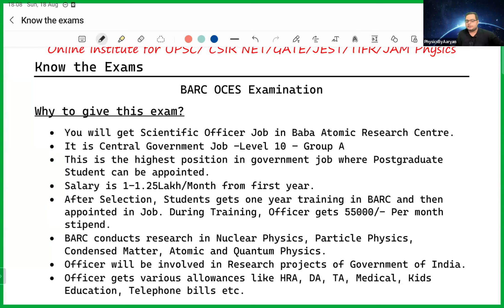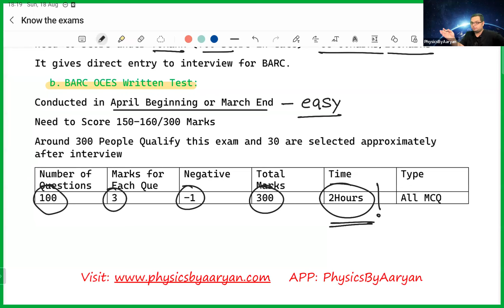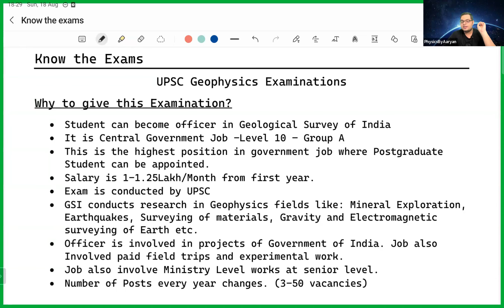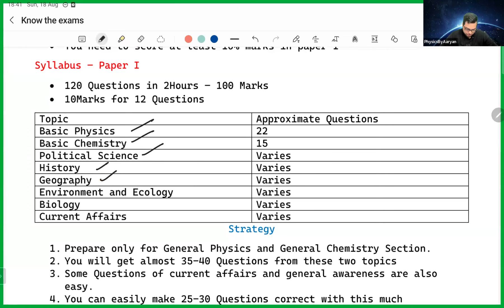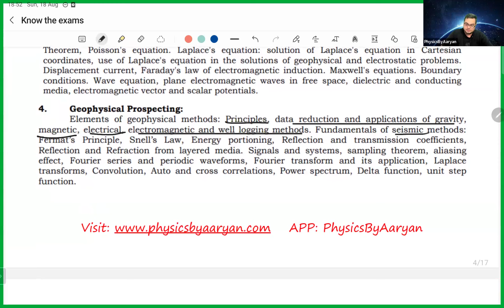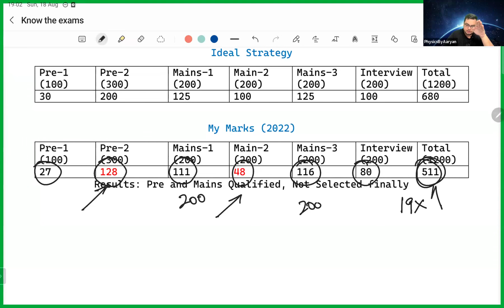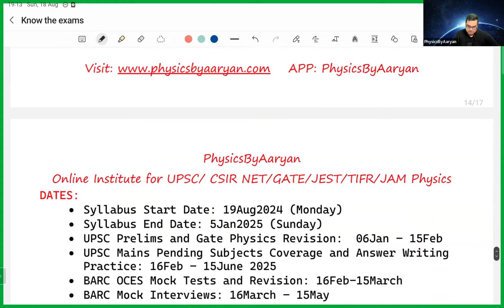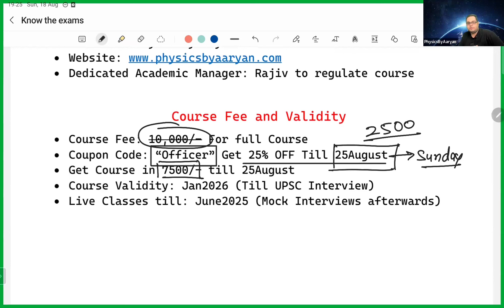How to Become Scientific Officer Physics in 1 Year | UPSC Geophysics| BARC OCES | Officer's Batch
Unlock the pathway to becoming a Scientific Officer in Physics within just one year! 🎓 This comprehensive guide is tailored for Indian students pursuing or holding degrees in Physics or Geophysics, focusing on two prestigious exams: BARC OCES and UPSC Geophysics.

In this video, you'll discover:

Key Steps to Prepare for BARC OCES: Learn the most effective strategies to ace the exam.
UPSC Geophysics vs. BARC OCES: Understand the critical differences between these exams and how to approach each.
Interview Strategies for Success: Gain insights on how to enhance your chances of selection with proven interview techniques.
The speaker shares personal experiences, exam structures, and preparation strategies to help you secure a coveted government position while continuing your passion for Physics.

🔔 Call to Action:
Take Free demo of Officer's Batch

   - *Link: [Physics by Aaryan Website]*
   - *Description:* Explore courses and resources.

2. *GATE NET TIFR 2025 Course:*
   - *Link:[GATE NET TIFR 2025 Course]*
   - *Description:* Prepare for GATE, NET, and TIFR exams in 2025.

3. *CSIR NET June 2024:*
   - *Link:[CSIR NET June 2024]*
   - *Description:* Excel in the June 2025 CSIR NET exam.

4. *JAM 2025:*
   - *Link: [JAM 2025]*
   - *Description:* Master the JAM exam in 2025.

5. *JAM/JEST/TIFR 2025:*
   - *Link: [JAM/JEST/TIFR 2025]*
   - *Description:* Comprehensive preparation for multiple exams.

6. *BARC Test Series:*
   - *Link: [BARC Test Series]*
   - **Description:** Specialized test series for the BARC exam.

7. *All In One Test Series:*
   - *Description:* Mega test series covering various exams.

8. *Physics by Aaryan App (Google Play Store):*
   - *Link:[Physics by Aaryan App]*

9. *Join PhysicsByAaryan Channel on Telegram:*
   - *Link: [Join Discussion Group]*
   - *Description* : Connect with like-minded aspirants on Telegram.